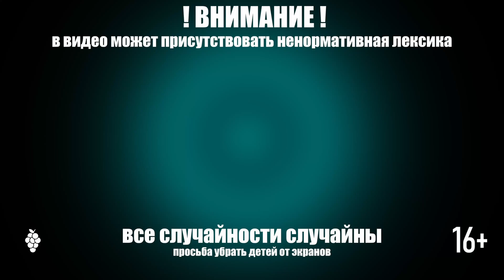#17 Крах ЗАБВЕНИЯ ❖ Стражи Галактики игра (прохождение 2022)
Marvel's Guardians of the Galaxy game – это боевик от третьего лица, где главный герой Питер «Звёздный Лорд» Квилл собирает кучку отбросов, в надежде изменить свою жизнь, заработать денег и прославиться как защитник и хранитель покоя в галактике.

А что у него из этого получится, мы узнаем вместе с тобой!